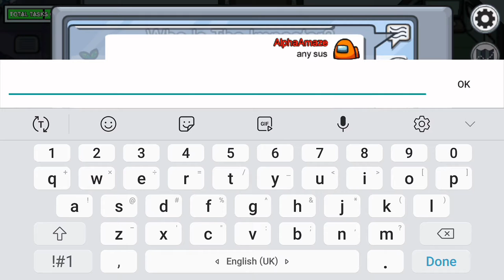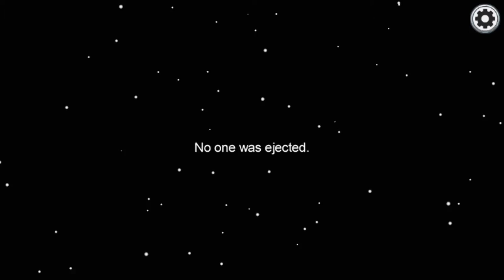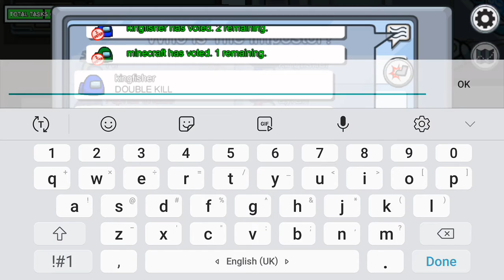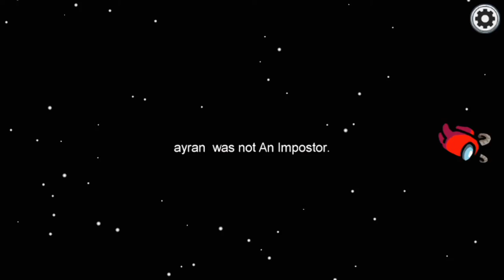Among Us | Impostor gameplay #2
How's it going friends!!!